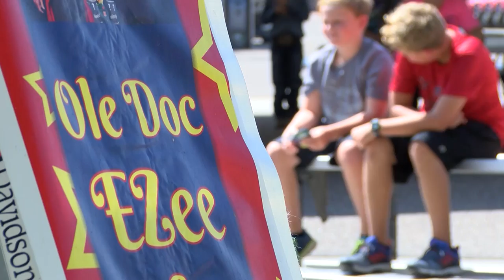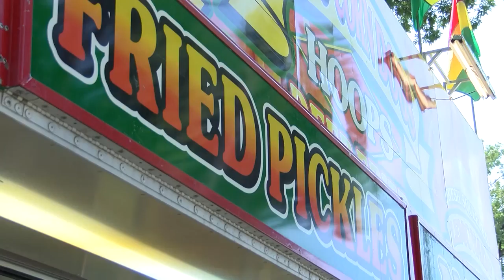STATE FAIR: Magic shows, skateboarding dogs, fried food and more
Need a quick, and slightly comical, look around the 2018 Colorado State Fair? We have you covered!